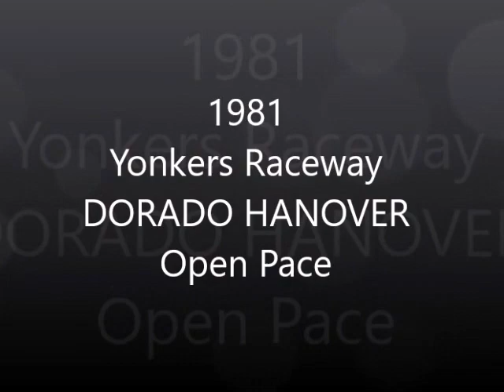1981 Yonkers Raceway DORADO HANOVER Open Pace